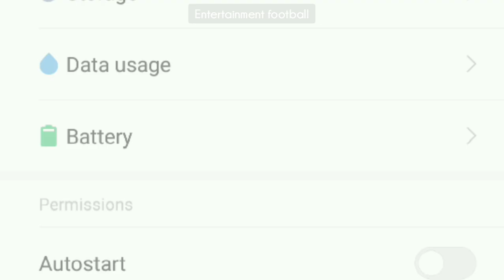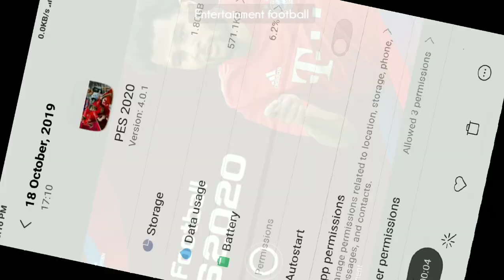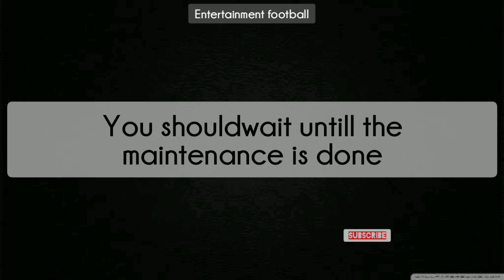How to link existing account in Pes 2020 mobile check Description for more details about linking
Konami released Pes 2020 there are several problems on linking you may get some ideas about what all can we do to link the existing account.
Wait until the maintenance ends
1-google play method
2-konami id method

if you are not satisfied with the video check below
 1: using konami id
First of all open the game the on right corner you will find a menu click on that and select on data transfer and select konami id

After that it will redirect to the browser you now need to type the email and password and wolla it's done your account existing is linked

if any errors in konami site it's due to heavy traffic don't worry wait for some time
check the video for retrieving overwrited account in Pes 2020mobile